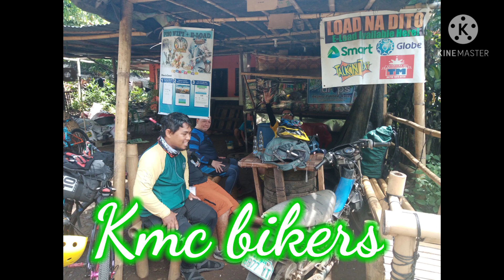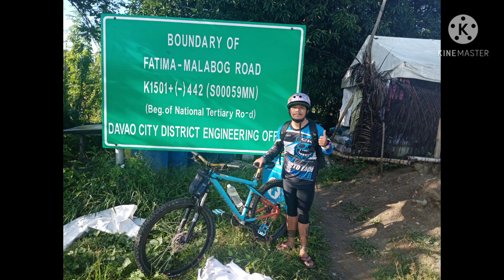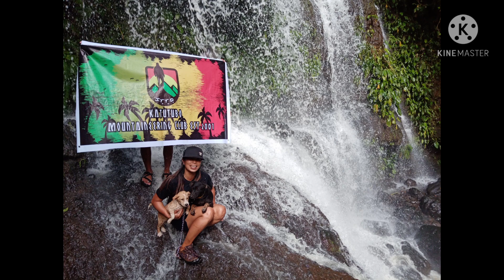MEMORIES BRING BACK 😊😊😊😘😘😘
Mga tropang hindi makakalimutan at samahang walang katulad. Hirap man oh ginhawa.. Parating masaya.. 😊😊😊😊Mis u all.. 🤗🤗🤗😘😘😘